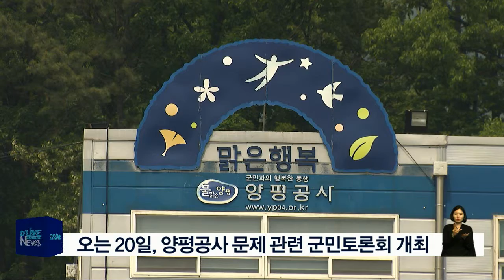오는 20일, 양평공사 정상화를 위한 군민토론회(서울경기케이블TV뉴스)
【 앵커멘트 】
양평공사 정상화를 위한
군민 토론회가
오는 20일,
강상다목적복지회관에서 열립니다.

【 VCR 】
시민단체들이 구성한
양평공사 문제 군민 대토론회
준비위원회는
공사의 경영부실과 인사비리,
책임 등을 주제로 토론을
펼친다는 계획입니다.

이를 위해 양평의 주요 단체들의
참석을 요청하는 한편
직접 당사자인 양평공사와
양평군, 군의회에 참여를 제안했습니다.

한편 준비위 측은
이번 토론회를 1차로
양평공사의 미래와 대응 등에 대한
후속 토론회를 열 계획입니다.